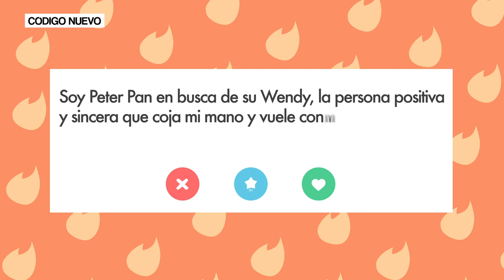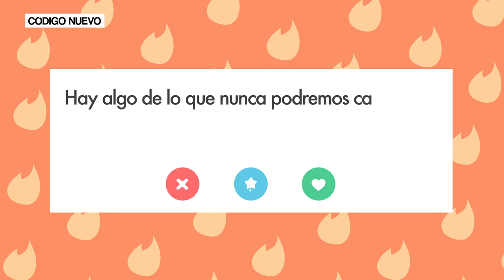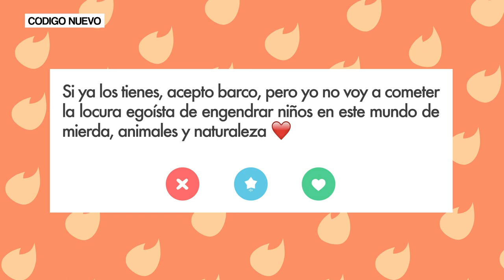Los 5 perfiles más comunes de Tinder | Código Nuevo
Nuria Gómez Gabriel y Estela Ortiz son las escritoras de Love Me Tinder, un libro que analiza los perfiles de hombres más comunes en Tinder. Con un punto de vista irónico y en tono ácido nos traen una recopilación de los tipos de hombres más comunes en Tinder, además de una reflexión sobre cómo hacer un uso responsable de la aplicación.

Y tú, ¿te has encontrado con alguno de estos perfiles?